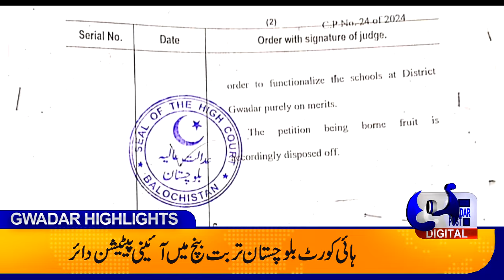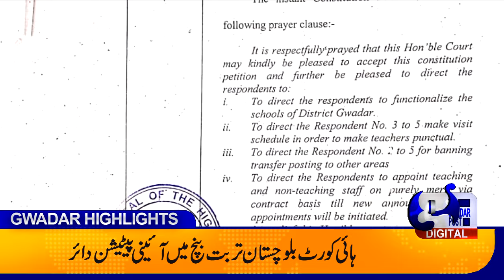May 18, 2024